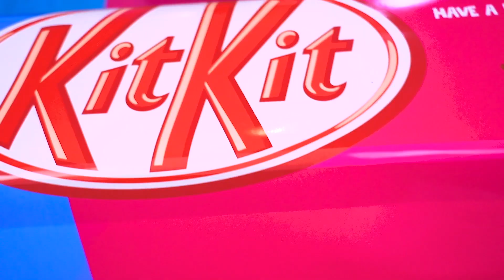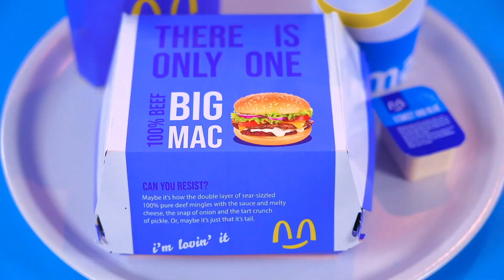Pembe VS Siyah VS Mavi Yiyecek Mücadelesi | RATATA POWER’dan 24 Saat Her şeyi Sadece 1 Renkte Yeme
Merhaba arkadaşlar! Biz kendi aramızda karar veremedik! Size komik bir sorumuz var: kırmızı takım mısınız yoksa mavi takım mı? Bakalım bu renkli pembe vs siyah vs mavi mücadelesini kim kazanacak? Şakalar, komik durumlar ve çok daha fazlasıyla dolu komik videomuzda öğrenelim!